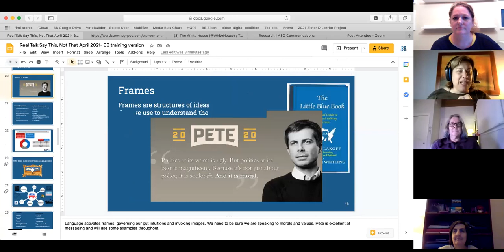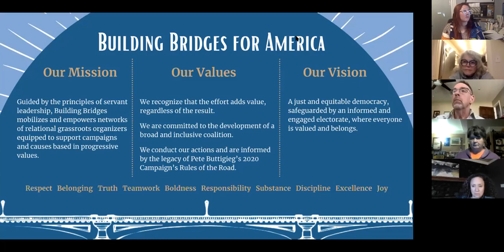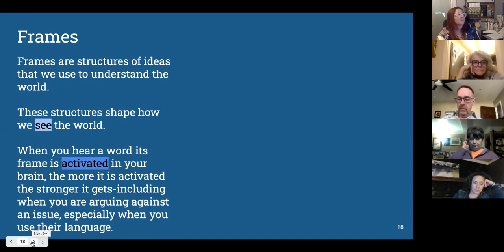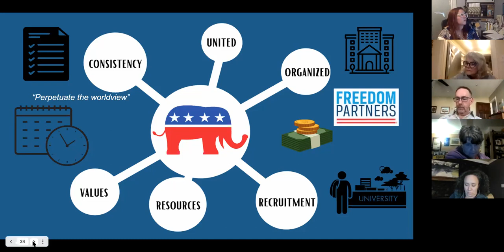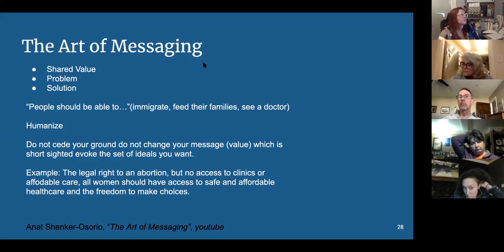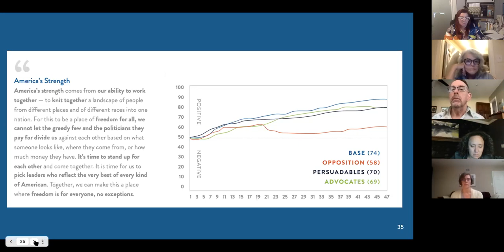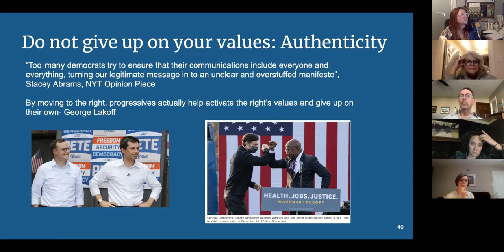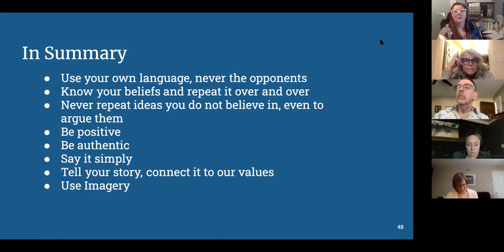Building Bridges for America's Real Talk: Say This, Not That.